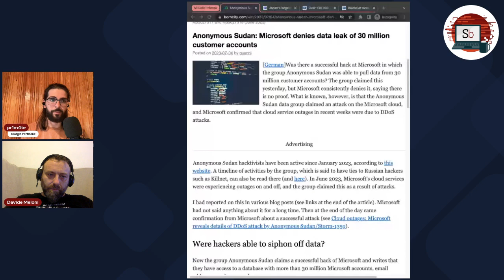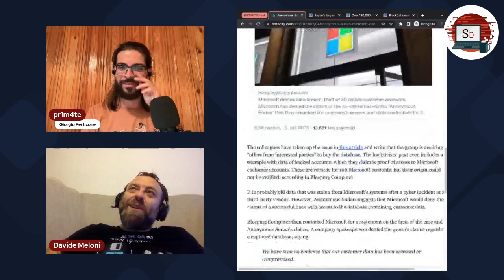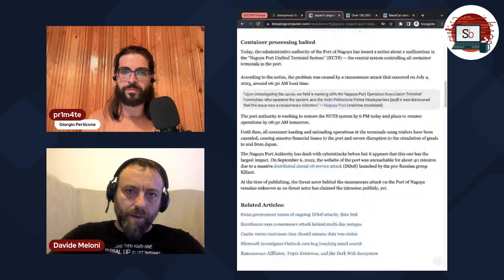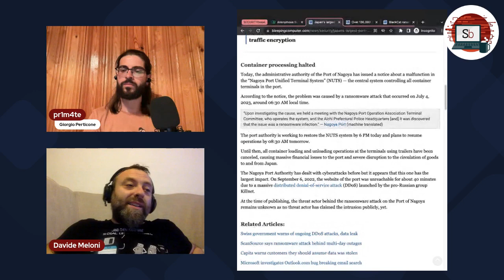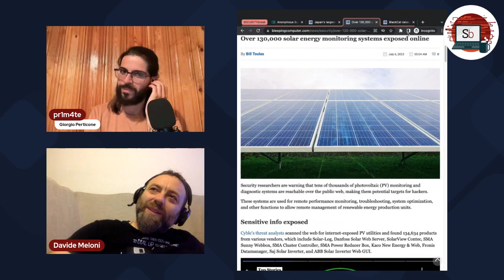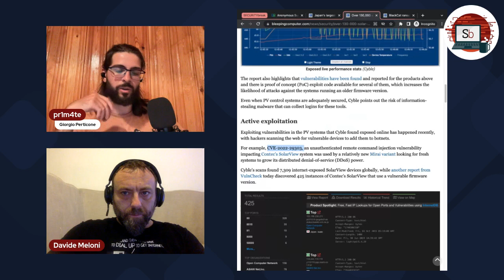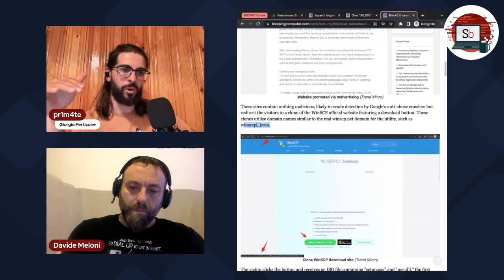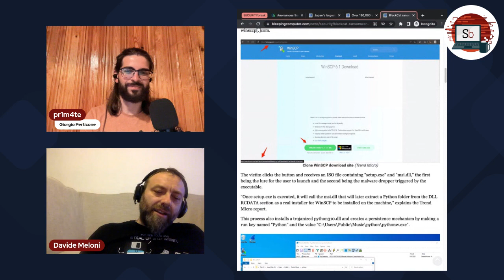Ep 5 - The devil is in your most trusted tool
News discussed in this episode:
00:00 - Introductions
05:35 - AnonymousSudan allegedly breached Microsoft
30:50 - Japan's port hit by Ransomware
51:00 - Solar Panel systems exposed online
1:16:40 - Malicious ADV deliver fake WinSCP client

Sei alla ricerca di una community italiana per appassionati di Security? Vieni a trovarci